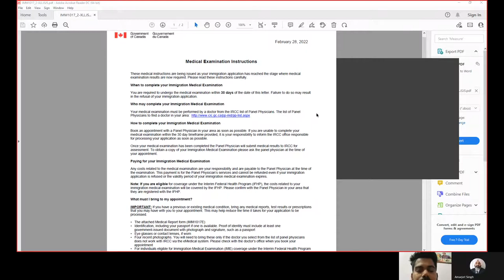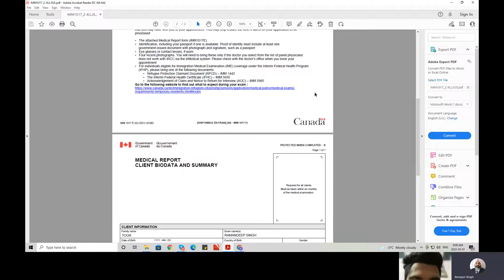3 refusals and then Canada Spouse visa